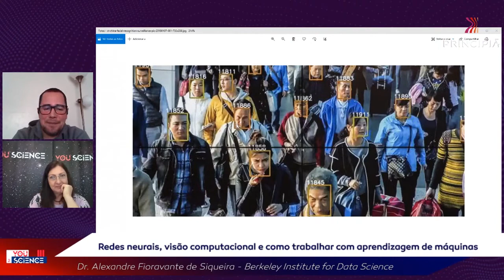O uso de I.A. para identificação de pessoas em locais públicos | Momento YouScience